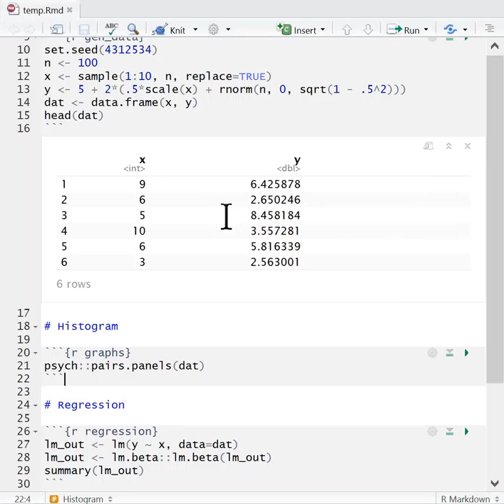R notebooks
Tried R notebook and I like it.

The next time I introduce R to new users, I may go directly to R notebook and skip console, or only mention it briefly. Many people have no experience in command line interface, for good reasons. They have a hard time learning and understanding the console. Though lines are still sent to the console when running code in R notebooks, users don't really need to know what happens and can focus on the output in an R notebook. R notebook allows a work flow that encourages making analysis reproducible. It also combines planning the analysis and doing the analysis into one single place, without the hassle of iterating between script file and the output file: render the markdown file, check the output, revise and re-render, check, and so on.